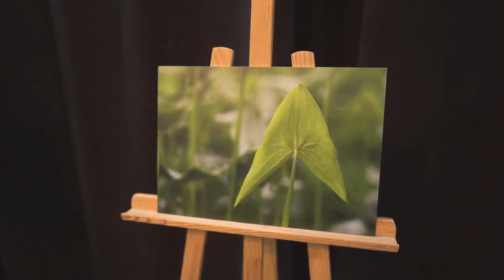"Sztuka przyroda w obiektywie" - wystawa fotografii Krzysztofa Koniecznego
Zapraszamy do zapoznania się z relacją z wernisażu wystawy fotograficznej Krzysztofa Koniecznego, który odbył się 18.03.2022r. w Wołowskim Ośrodku Kultury.

Wystawa otwierająca cykl prezentacji twórczości artystów-absolwentów Liceum Ogólnokształcącego w Wołowie.

Wydarzenie realizowane w ramach Forum Kultury.

Współorganizatorzy:
Gmina Wołów
Miejska I Gminna Biblioteka Publiczna
Wołowski Ośrodek Kultury
Forum Kultury